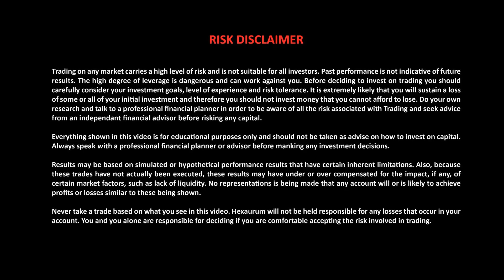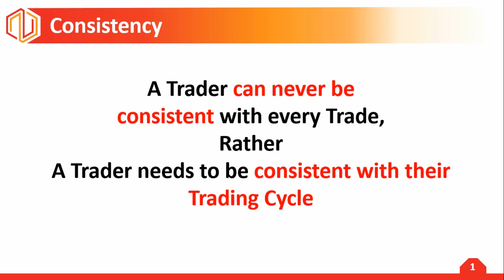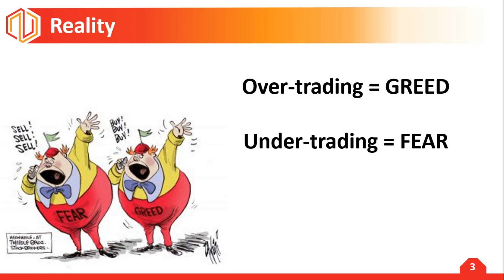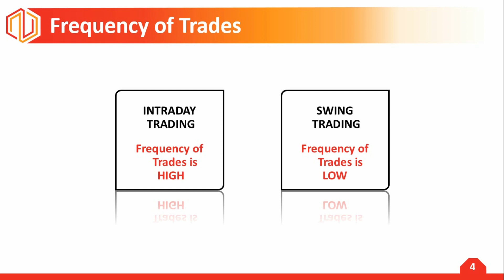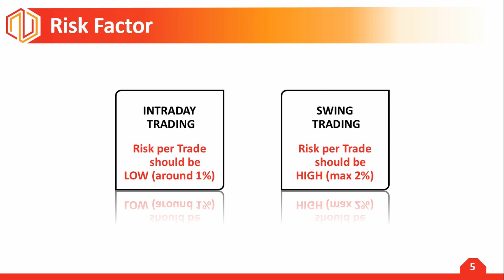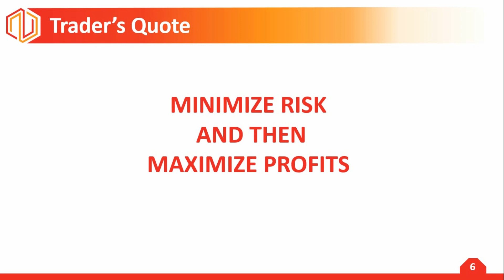Want to know an ideal way to make money, go through the concept of Trades per Trading Cycle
Strategy is just a small aspect of trading, more important things to learn and master in order to become a trader is Risk management and Trading Psychology. Focus on Quality of Trades over Quantity of Trades which will help you to minimize Risk and maximize profits